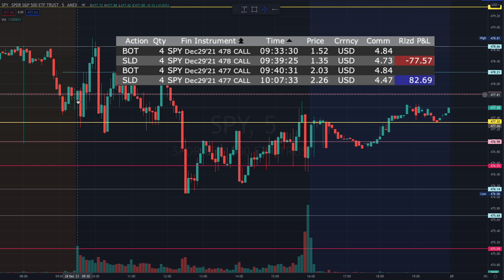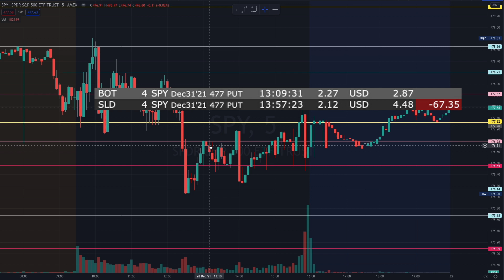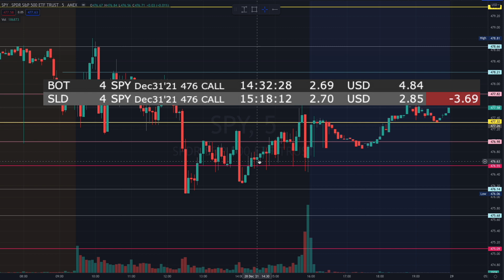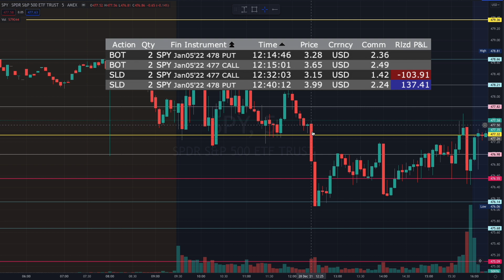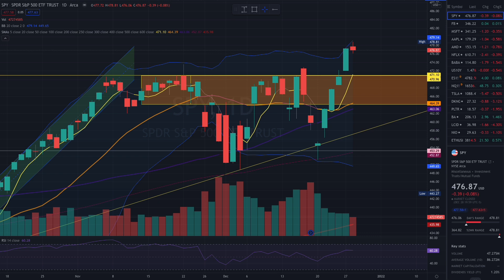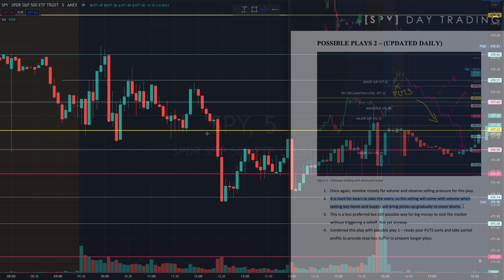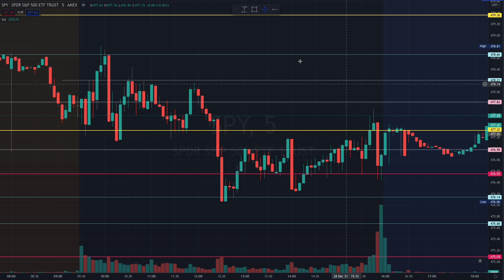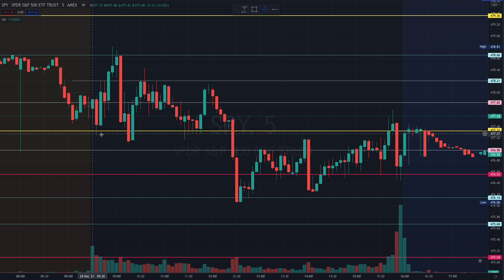LIVE DAY TRADING SPY OPTIONS: NEVER LOSE AGAIN - ONE SKILL FOR BEGINNERS TO MASTER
I made so many mistakes today which you can learn and never repeat them. I hope my live options trading experience can help you become a better trader.

I also had the chance to conduct an experiment to prove a point on how mastering this one options trading skill, especially for beginners, will assure you that you will never lose again in the long run. Master it and use it in your strategies. It is very valuable.

1. Receive pre-trade daily reports
2. Receive SPY chart, annotated with important key levels

00:00 - PROFITS!!!
00:52  - My Trades
01:08 - The secret to stop loss nobody knows how to use
02:09 - My first mistake of the day
03:11 - Second trade
03:26 - Third trade - another mistake
04:00 - Fourth trade - immediate repositioning
04:58 - Fifth trade
05:32 - YOU CAME HERE TO SEE ME DO THIS
05:42 - How stop losses can help you to NEVER LOSE.
08:51 - What is big money doing in the markets
09:44 - How to trade in low volume SPY
13:59 - TLDR

In this Daily Profits Series. I will analyse the SPY chart and use today's live trade to explain options strategies to show you how you can make consistent daily profits day trading SPY options if you have the necessary tools, guides and know-how.

Learn how to make way more than $100 every day trading options with S&P500 ETF ($SPY). Even with a small account of US$1000 or less.

If you would like to know how to learn more about buying and selling option calls and puts and day trading, please support my Patreon for exclusive content and resources to get you ready to trade and make profits ASAP.